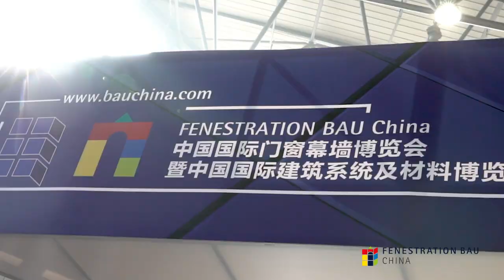FENESTRATION BAU China 2018 - Film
FENESTRATION BAU China 2018 will take place between October 31 and November 3, 2018 in New China International Exhibition Center (NCIEC), Beijing, China!